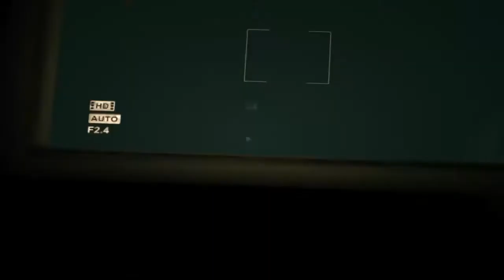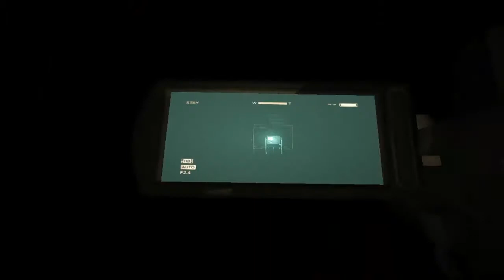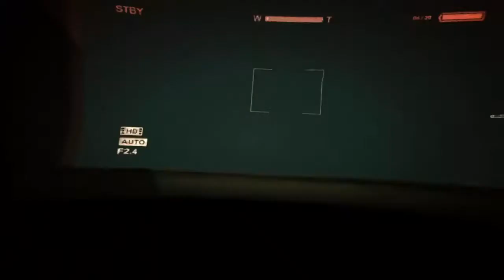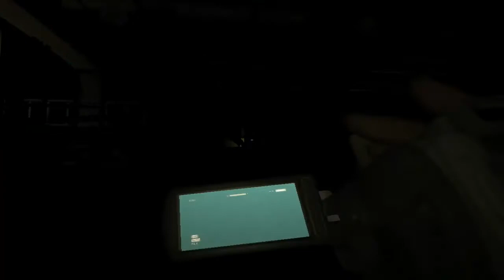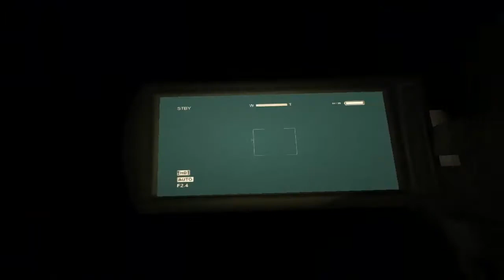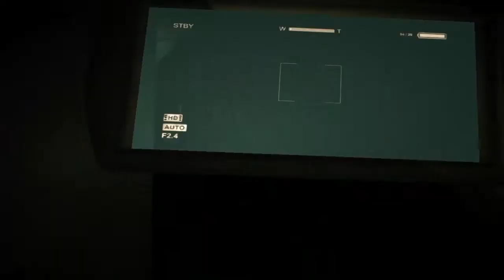Outlast - Jogando Com Amigos / TRIO Parada Dura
Eu , Zombie e Coringa Jogando Outlast Acompanhe o que Aconteceu - Muito obrigado por assistirem.
LIKE + FAVORITO

-Gameplay de Outlast